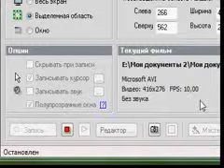Чемпионат Испании 2010 11 Барселона 2 1 Хетафе Ману